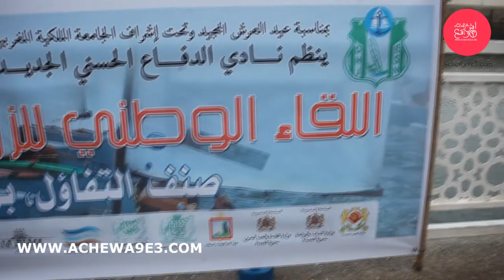ندوة صحفية لتسليط الضوء على اللقاء الوطني للزوارق الشراعية بالجديدة